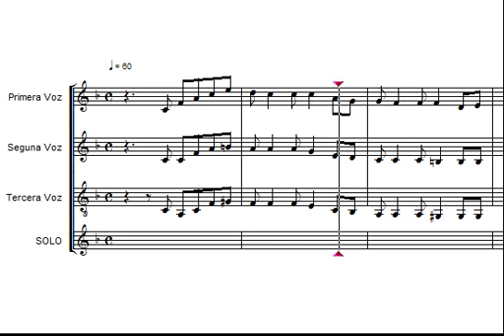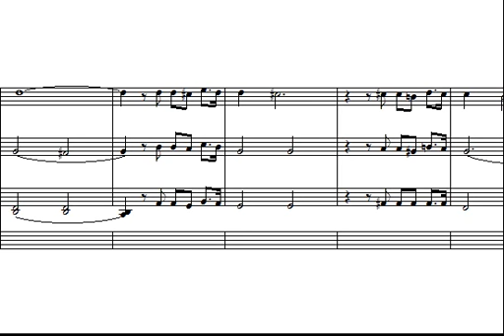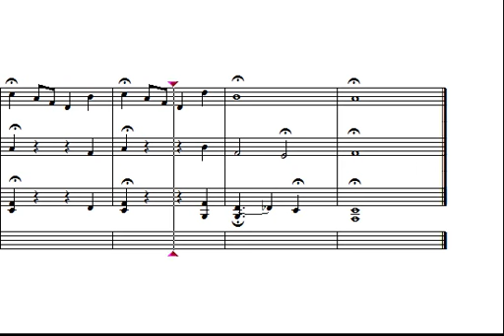El día que me quieras